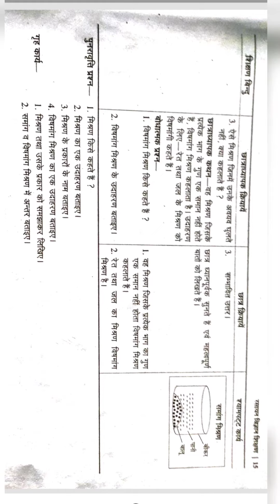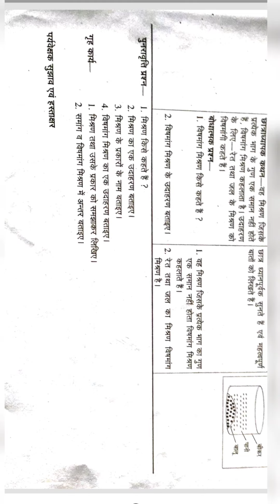Science lesson plan class 6 | प्रकरण- मिश्रण ( Chemistry)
Science lesson plan class 8 | प्रकरण- विटामिन व उसके प्रकार (Biology)

Science lesson plan class 9 | प्रकरण- भोजन व उसके अवयव (Biology)

Science lesson plan class 10 | प्रकरण - Carbon तथा उसके यौगिक (Chemistry)

Science lesson plan class 10 | प्रकरण - अम्ल, क्षारक एवं लवण (Chemistry)

Science lesson plan for class 9 | प्रकरण - कोशिका |(biology)

Science lesson plan for class 9 | Topic - Motion ( प्रकरण -   गति ) | भौतिक विज्ञान (Physics) | B.Ed

Science lesson plan for class 9 ( प्रकरण - बल ) | भौतिक विज्ञान  (Physics) | B.Ed

Science lesson plan for class 9 ( प्रकरण - कार्य, ऊर्जा एवं सामर्थ्य )l | भौतिक विज्ञान | B.Ed /D.El.Ed

Science lesson plan for class 10 ( प्रकरण - प्रकाश का परावर्तन ) | भौतिक विज्ञान | B.Ed / D. El. Ed

Science lesson plan for class 9 ( प्रकरण - परमाणु की संरचना ) | रसायन विज्ञान | B.Ed / D. El. Ed

Science lesson plan for class 9 ( प्रकरण - पदार्थ की अवस्था में परिवर्तन ) | Chemistry | B.Ed

Science lesson plan for class 9 ( प्रकरण - पदार्थ ) | Chemistry | विज्ञान पाठ योजना | B.Ed / D. El. Ed

Science lesson plan for class 9/10 ( प्रकरण - पदार्थ की संरचना)) | Chemistry | विज्ञान पाठ योजना  for B.Ed /D. El. Ed

You can get more lesson plan on this YouTube channel

If u like this video then plz